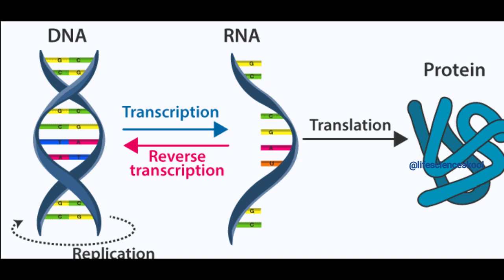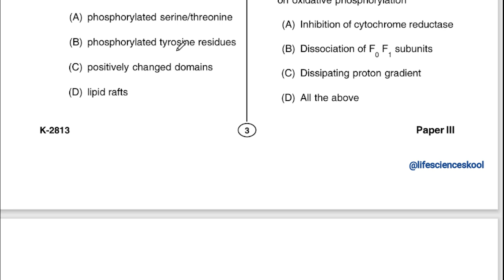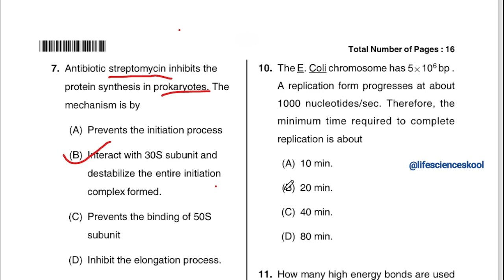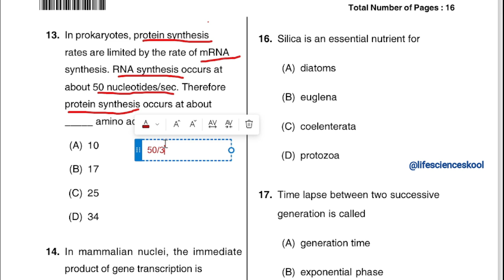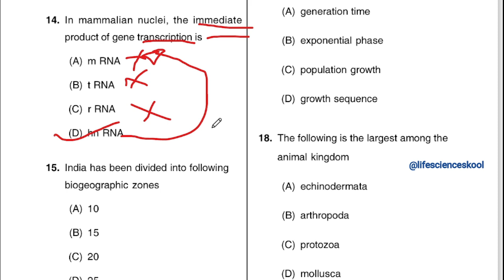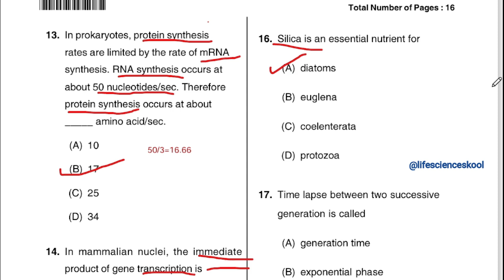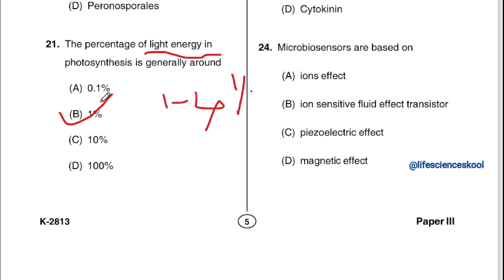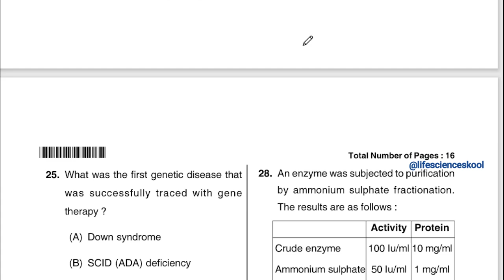KSET Life science exam question paper solved- 2013 / paper-3 / part- 2